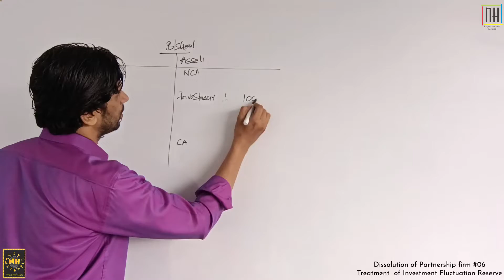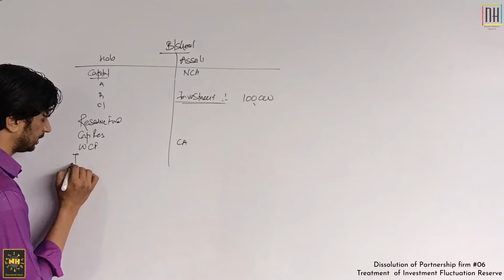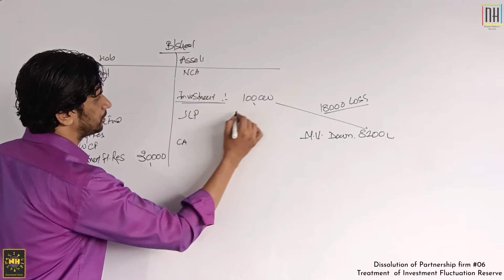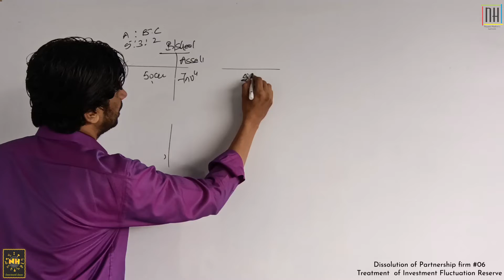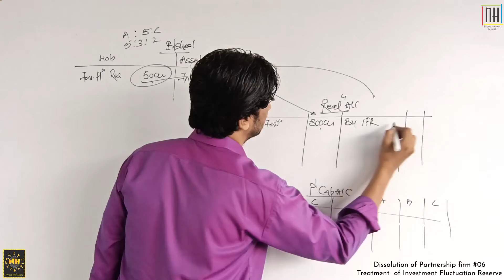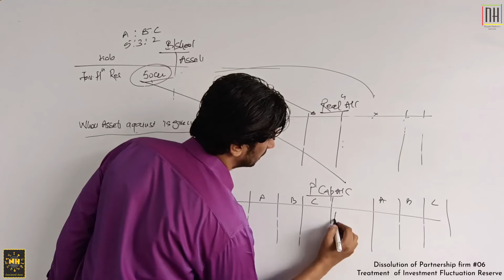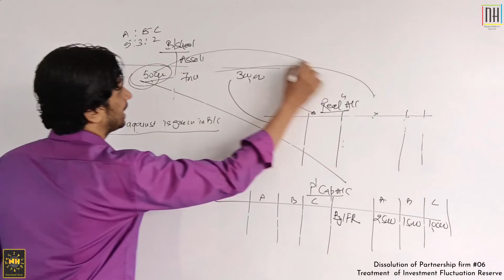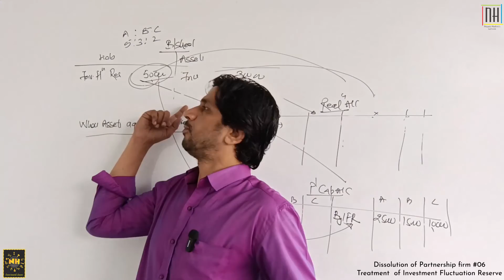Dissolution of Partnership Firm |#6| Treatment of Investment Fluctuation Reserve/Fund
Video - #06/80
Accountancy- Class 12th
Part A- Accounting for Partnership
Topic- Dissolution of Partnership firm
Video #06- Treatment of Investment Fluctuation Reserve
Syllabus Video #80

Playlists for Class 12th Accountancy topics